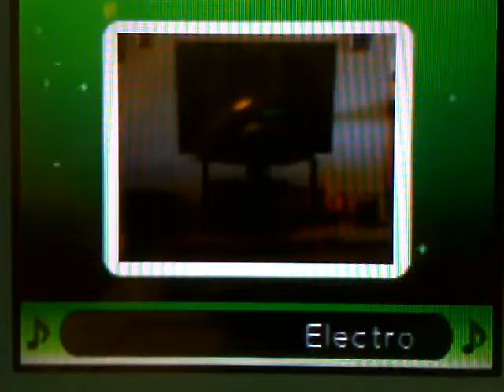Photo Dojo - SWAnimus01 vs. TigerBlade XL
Nothing really special about this, except to show off TigerBlade's fighter and the taunt I forgot to do last video. It's just me playing by myself, anyway. Same area as always, the living room.